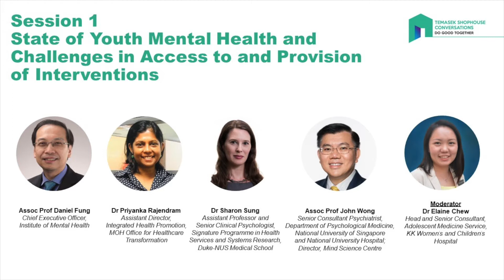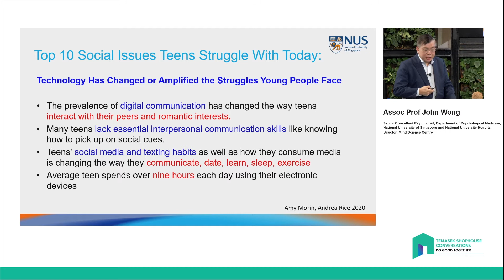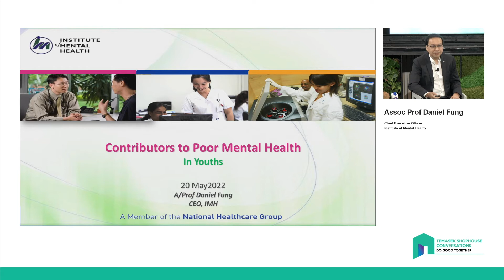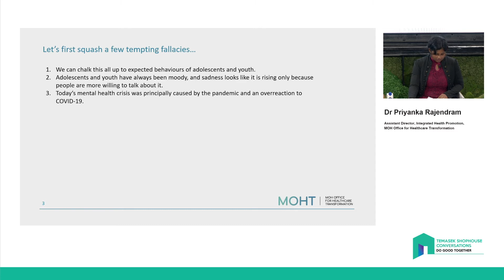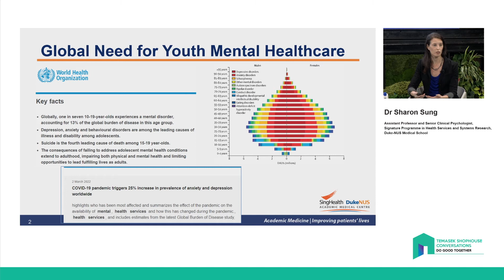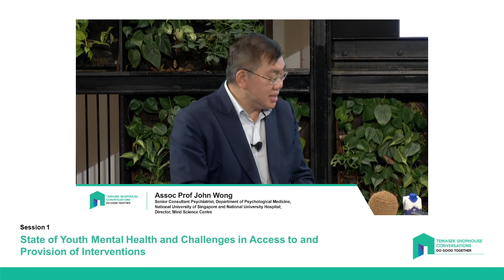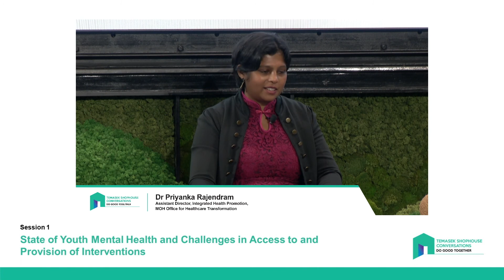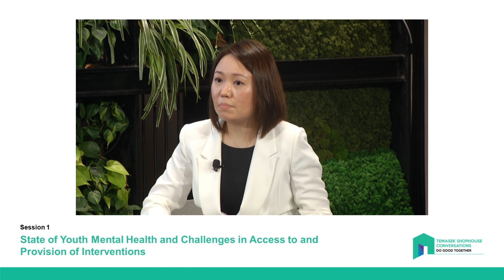Temasek Shophouse Conversations 4: SESSION 1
The fourth Temasek Shophouse Conversations is titled “Youth Mental Health: Opportunities and Challenges in a Digital World”, and aims to effect a discourse on the current state of youth mental health, the impact and benefits of the digital world on youths and the opportunities for innovation.

Session 1: State of Youth Mental Health and Challenges in Access to and Provision of Interventions

There is a global surge in mental health difficulties among youths, that has been exacerbated by the COVID-19 pandemic. Self-reported mental health issues are more prevalent among young people compared to other age groups and research shows that the prevalence of symptoms of anxiety and depression is higher among young people than the general population. Young people are facing mental health effects as a result of the challenges experienced by their generation, notwithstanding the pandemic that has led to constraints in the access to and provision of mental health services, resulting in a mental health crisis for many countries.

How can policy makers and agencies translate findings from the Singapore Youth Epidemiology and Resilience Study to improve mental health in Singaporean youths?
What are the key challenges and changes needed for society as youth mental health worsens from the COVID-19 pandemic?
What is the vision for the future with respect to access to mental health care and what are the possible challenges in achieving this?

Panellists
A/Prof Daniel Fung - Chief Executive Officer, Institute of Mental Health
Dr Priyanka Rajendram - Assistant Director, Integrated Health Promotion, MOH Office for Healthcare Transformation
Dr Sharon Sung - Assistant Professor and Senior Clinical Psychologist, Signature Programme in Health Services and Systems Research, Duke-NUS Medical School
A/Prof John Wong - Senior Consultant Psychiatrist, Department of Psychological Medicine, National University of Singapore and National University Hospital and Director, Mind Science Centre

Moderator
Dr Elaine Chew - Head and Senior Consultant, Adolescent Medicine Service, KK Women’s and Children’s Hospital

Temasek Shophouse Conversations, launched in 2021, is a series of hybrid events that brings leaders from the public, private and community sectors together to forge multi-sector collaboration. The conversations seek to galvanise and propel communities to take action for the common good in the region and the world. The theme for the inaugural series is "Do Good Together".